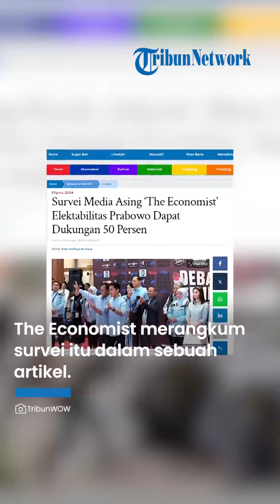Media Asing ‘The Economist’ Rilis Survei Elektabilitas Capres-Cawapres: Prabowo Dapat 50 Persen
TRIBUN-VIDEO.COM - Media asal Inggris The Economist per 16 Januari 2024 dalam survei mereka menemukan, calon presiden nomor urut 2 mendapat dukungan sekitar 50 persen.

The Economist merangkum survei itu dalam artikel berjudul ‘Who will be the next president of Indonesia’ yang dirilis pada Rabu (24/1/2024).

Survei mencoba memantau siapakah calon presiden yang bertarung dan bagaimana dukungan terhadap ketiganya.

“Prabowo 50 persen, Ganjar 23 persen, dan Anies 21 persen, meski terdapat penurunan suara antara periode September hingga Oktober 2023, namun elektabilitas Prabowo terus mengalami kenaikan pada 31 Oktober 2023 hingga Januari 2024,” tulis The Economist.

The Economist juga menggambarkan sosok Prabowo yang jika terpilih sebagai Presiden Indonesia akan meneruskan program Presiden Joko Widodo (Jokowi).

“Prabowo tidak hanya menganut paham ‘Jokowinomics’ yaitu pembangunan berbasis infrastruktur, tetapi juga menggandeng putra Jokowi yang berusia 36 tahun, Gibran Rakabuming Raka sebagai pasangannya,” tulis The Economist.

Sementara itu, dalam kurun waktu beberapa bulan menjelang hari pencoblosan, beberapa lembaga survei di Indonesia juga telah merilis hasil temuannya terkait elektabilitas tiga pasangan calon presiden.

Di antara lembaga survei tersebut yang teranyar adalah Indikator Politik, di mana Prabowo-Gibran juga berada di posisi atas dengan elektabilitas 48,5 persen.

Adapun pada survei LSI yang menemukan bahwa Prabowo-Gibran unggul dengan elektabilitas 47 persen.

Artikel ini telah tayang di WartaKotalive.com dengan judul Survei Media Asing ‘The Economist’ Elektabilitas Prabowo Dapat Dukungan 50 Persen,